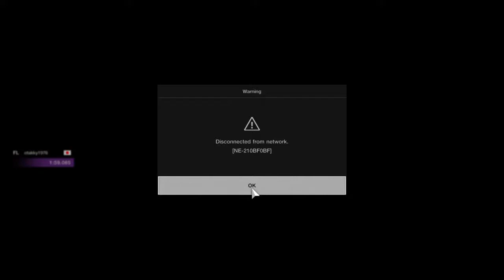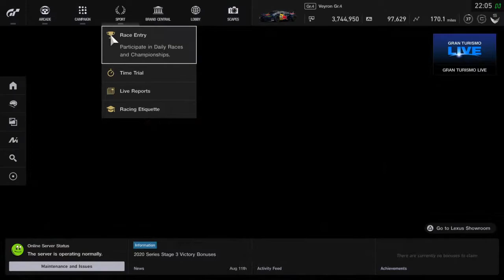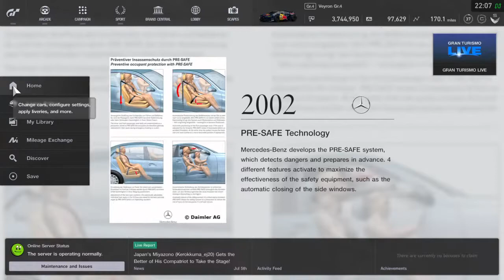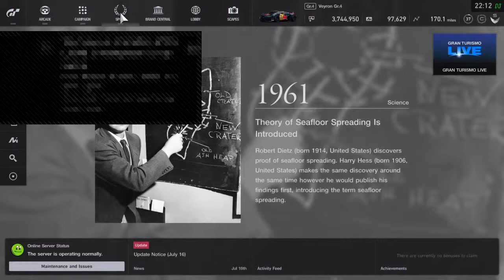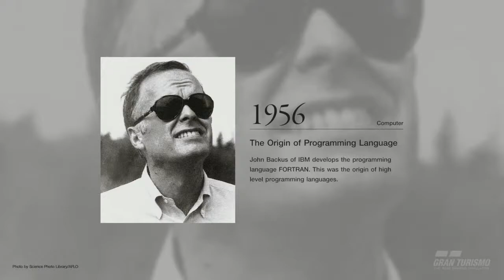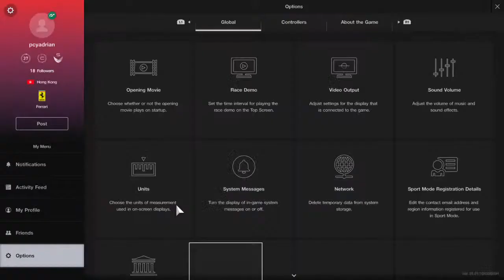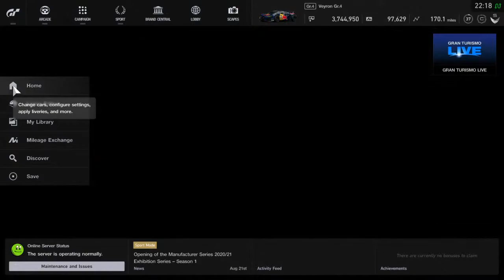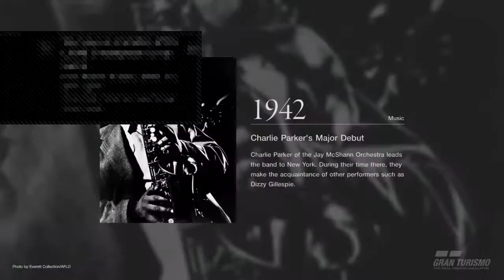How Polyphony stripped away my win in Monza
Stream Highlights